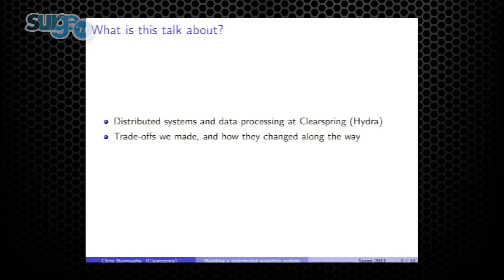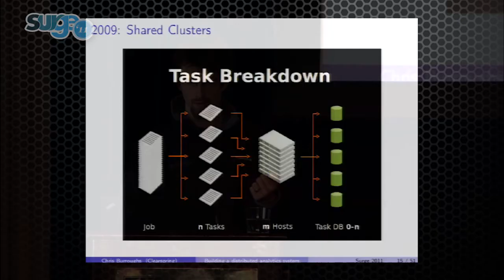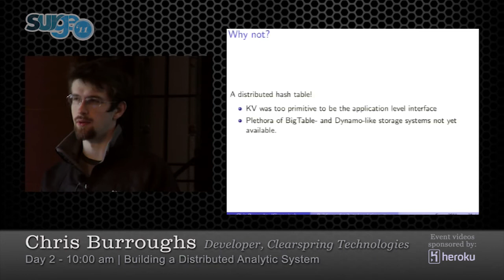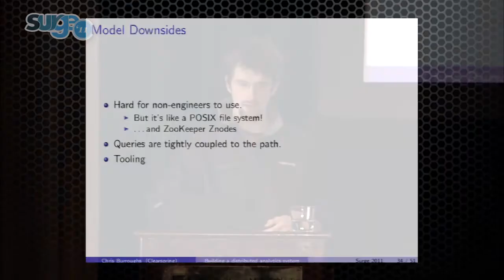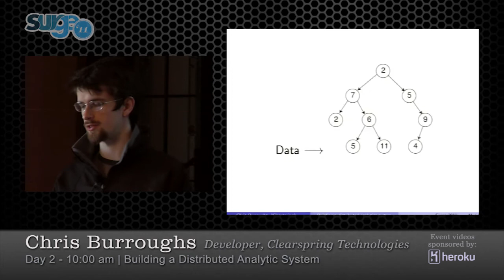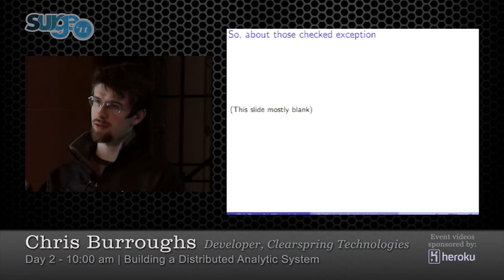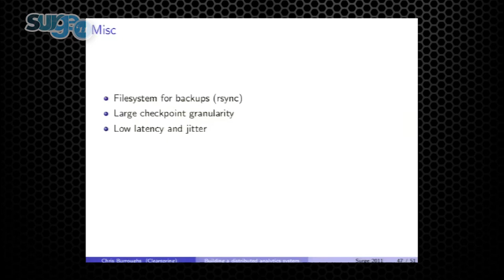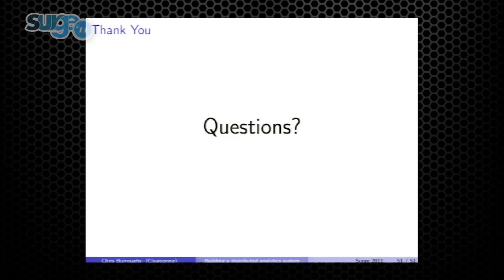Surge 2011 ~ Hybrid data storage: finding balance.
Over the past several years Clearspring has developed custom distributed processing and storage systems for dealing with the billions of views our web products receive per day.  A central part of this system is a tree-based storage structure that fills a useful middle ground between the datamodel-centric view of row oriented databases and the query-centric view more common with column oriented ones. This presentation will cover the key components of our architecture and some of the trade-offs we have faced between: sharding/scatter-gather approaches versus more sophisticated distributed approaches, statistical approximation versus exact answers, custom solutions versus adapting off-the-shelf components, and latency of updates versus just about everything. In particular we hope to share how these trade-offs have changed and how we have adapted over time.